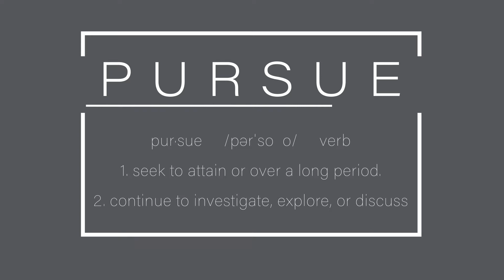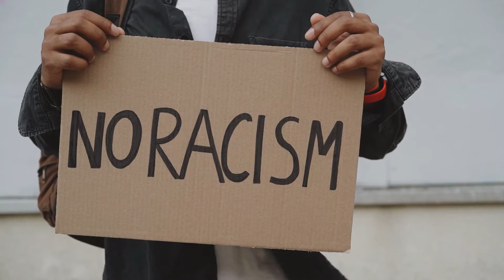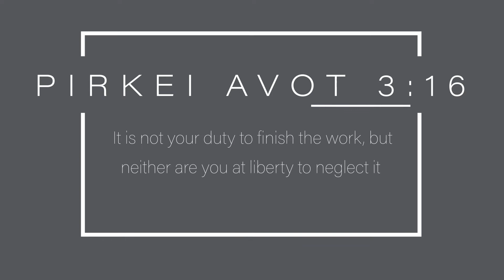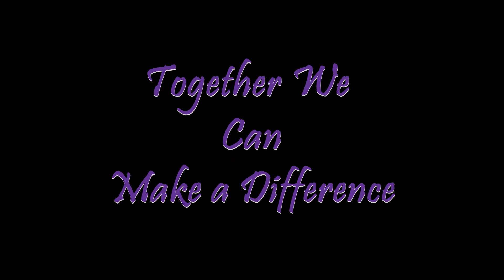Committing to Antiracism